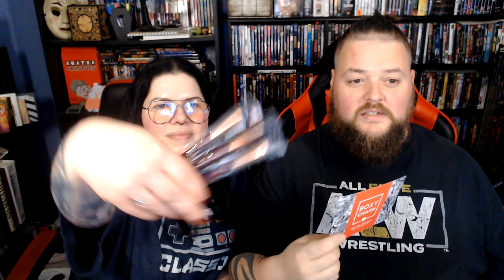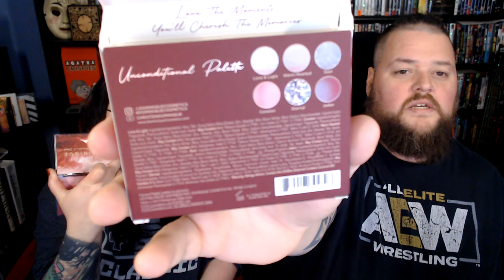December 2022 Boxy Charm "Tis The Season" Unboxing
Join us as we unbox the December 2022 "Tis The Season" box and Ray-Anne shares her thoughts after testing the products.